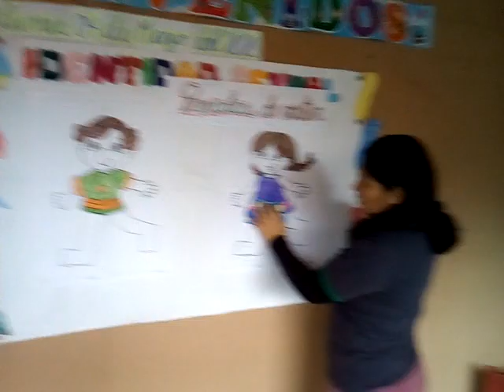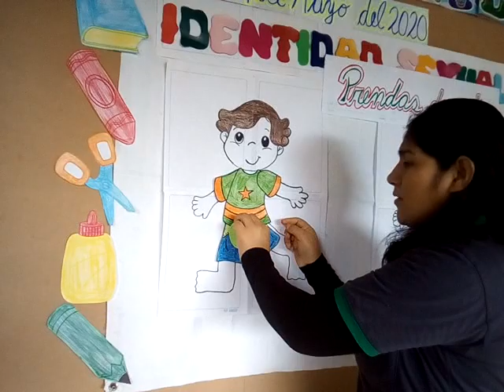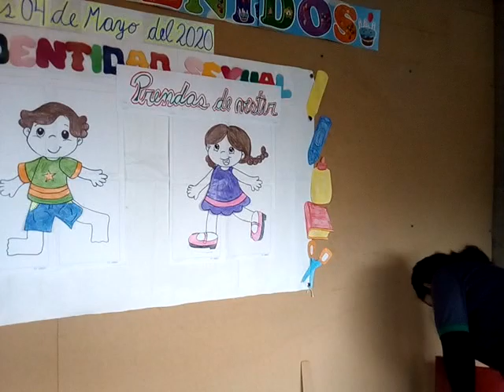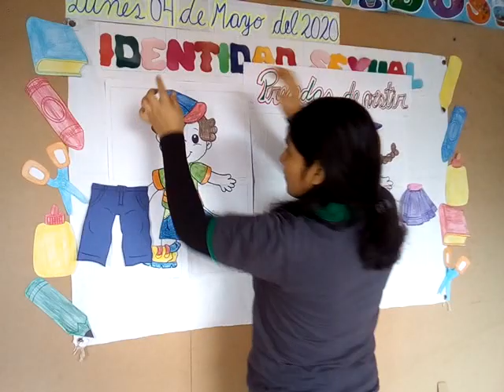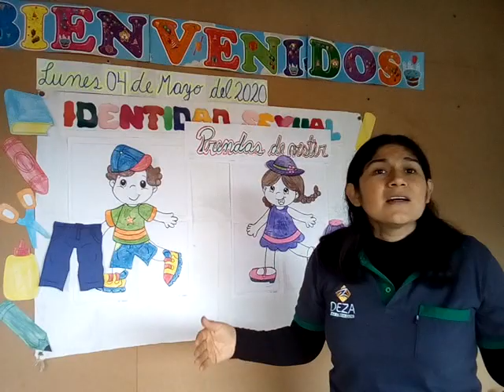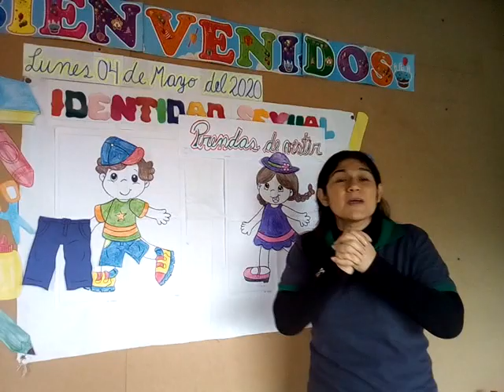Sesión 9 " Prendas de vestir"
Inicial de 3 años, curso de personal social.